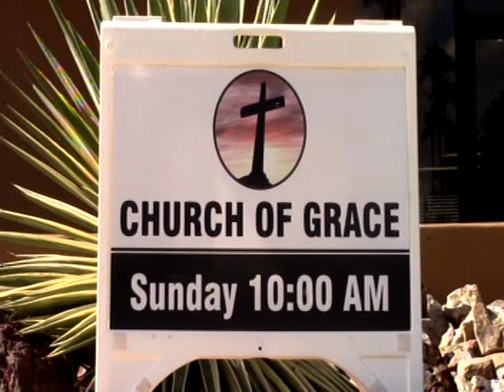Good News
Lesson is from Luke  Ch 4 Beginning at v16.  Relates Jesus reading in His home synagogue in Nazareth from the writings of  the  Prophet Isaiah.  Preach Good News.